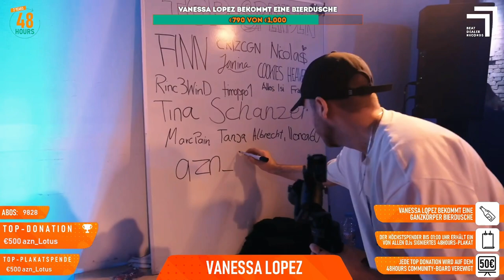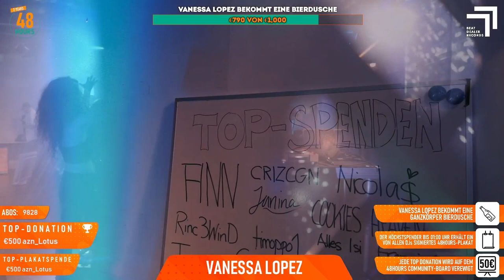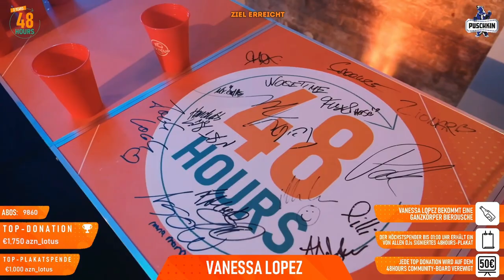VANESSA LOPEZ | 48HOURS - Deutschlands No. 1 DJ-Show auf YouTube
Wir präsentieren euch das Set von Vanessa Lopez bei 48HOURS - Deutschlands No. 1 DJ-Show auf YouTube! 48 DJs spielten vom 18.03. bis 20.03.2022 ganze 48 Stunden NONSTOP in eurem Wohnzimmer LIVE! Warst du dabei?

48HOURS – DEUTSCHLANDS NO. 1 DJ-SHOW AUF YOUTUBE!
48 STUNDEN - 48 DJs - LIVE & IM STUDIO
presented & hosted by Justin Pollnik

48HOURS ist das erfolgreichste DJ-Show-Konzept im deutschsprachigen Raum. Über 1,3 Millionen YouTube- & Twitch-Zuschauer schalteten bereits bei virtuellen Auftritten von VIZE, Harris & Ford, Mike Candys, Anstandslos & Durchgeknallt, Jerome, LIZOT, Neptunica, JNSPTRS, KYANU, Lunax, NOISETIME, Justin Pollnik, Die Gebrüder Brett, Anastasia Rose uvm. ein! ⭐️